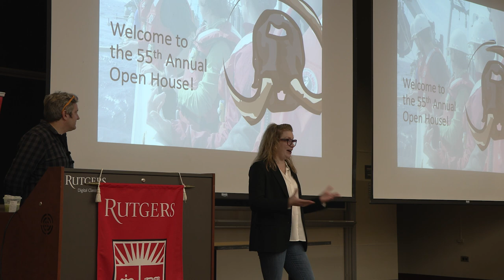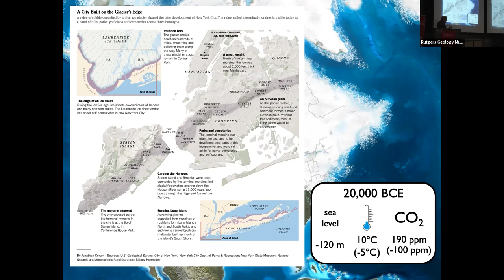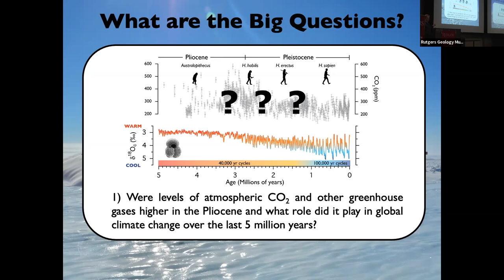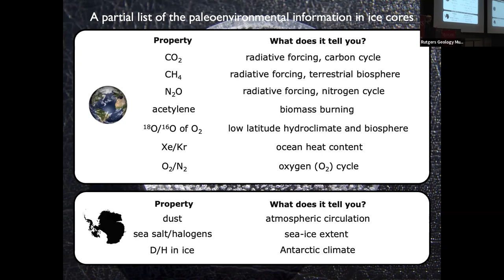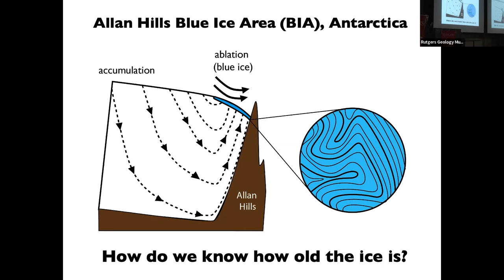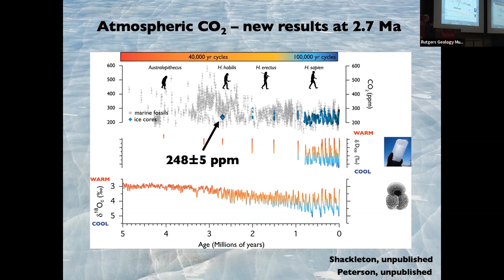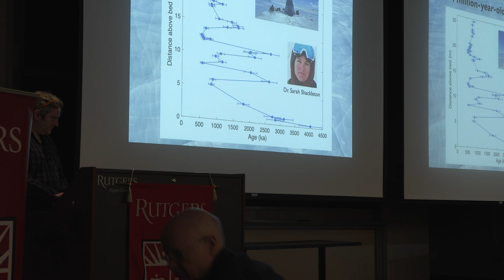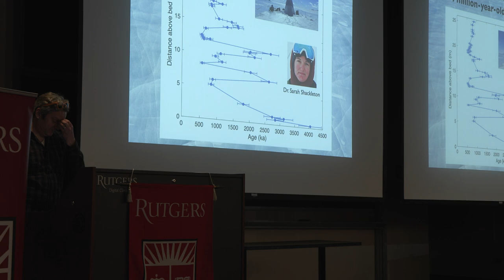Ancient Bubbles Tell Future Climate Stories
1/28/23 -- The first of 3 public lectures that were held during the Rutgers Geology Museum's 55th Annual open house, presented by Dr. John Higgins, Associate Professor, Department of Geosciences, Princeton University.